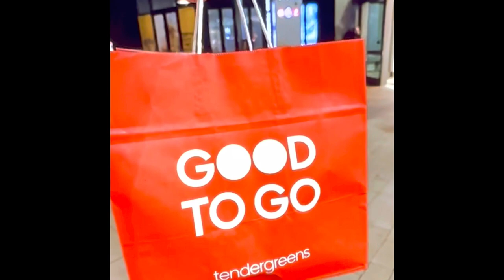Mouth Watering Healthy Foodies, Salads, Cookies, Vegan Options at Tender Greens in La Jolla,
Popular Dishes  -  Mouth Watering Healthy Foodies, Salads, Cookies, Vegan Options at Tender Greens in La Jolla,

Herb Crusted Albacore Hot Plate w/ Yukon Mashed Potatoes and Kale  Salad
Marinated Steak Hot Plate w/ Salad and Grilled Veggies
Barbeque Chicken Salad and Salt&Ppper Chicken Hot Plate
Backyard Marinated Steak w/ Salad & Mashed Potato
Grilled Chicken Cobb SaladRoma Tomato Soup with Garlic Bread
Grilled Salmon with baby spinach and roasted potatoes
Salmon with cauliflower and butter lettuce